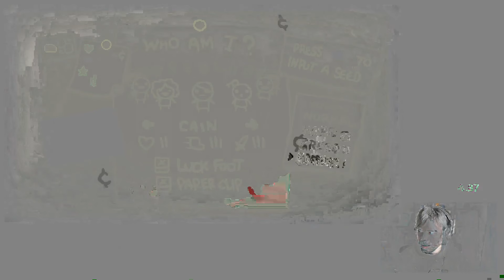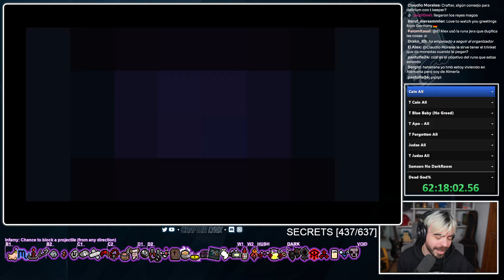¡ME ROBARON EL PLANETARIO!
¡Seguimos intentando sacar el WR del Dead God!